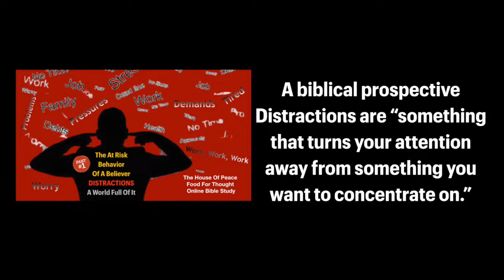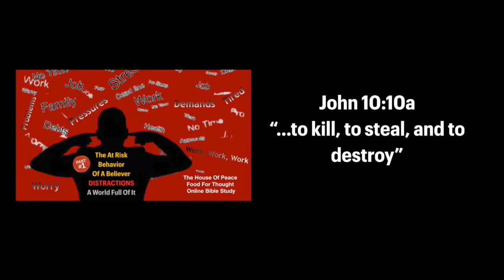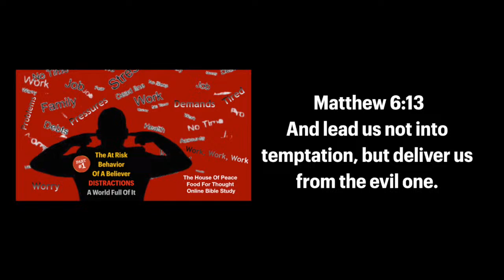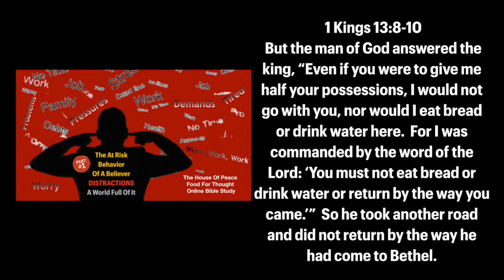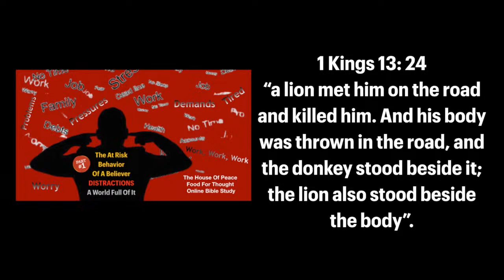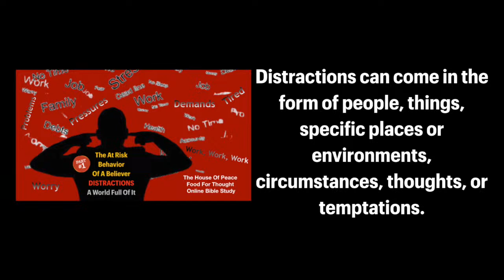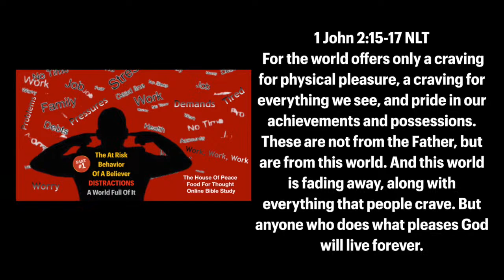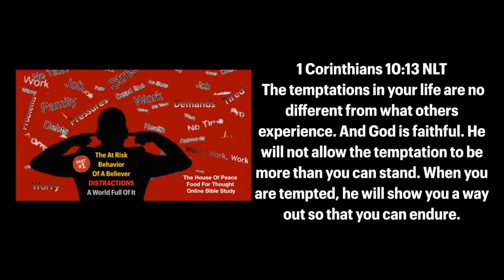The At Risk Behavior Of A Believer (Distractions) A World Full Of It - Part 1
Distraction have become a natural part of daily life for most people. Unfortunately, they’ve also can become a cause of many disappointments in life. Join us for The Food For Thought Online Service - The At Risk Behavior Of A Believer (Distractions) A World Full Of It - Part 1